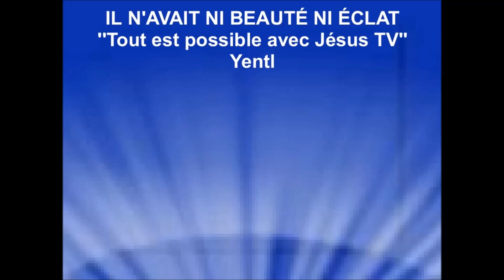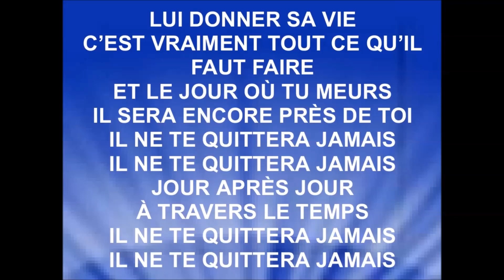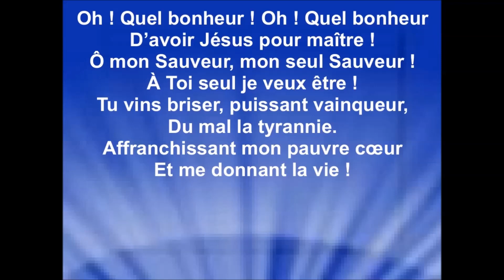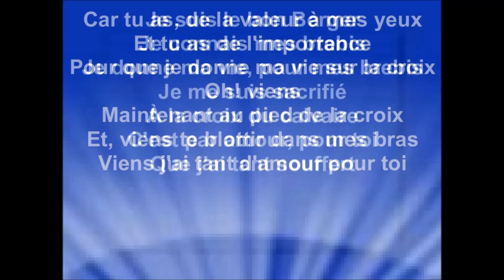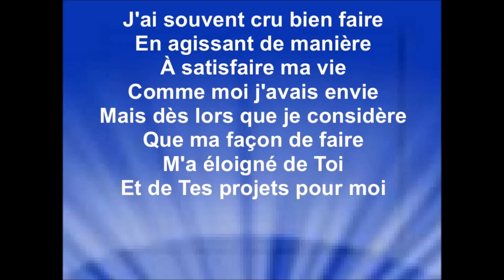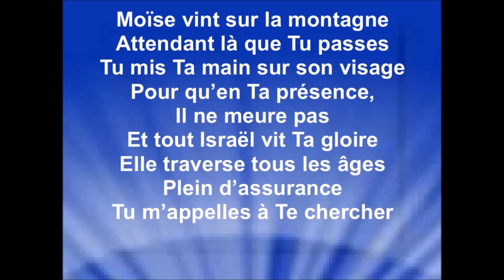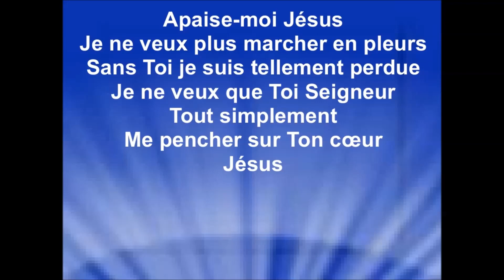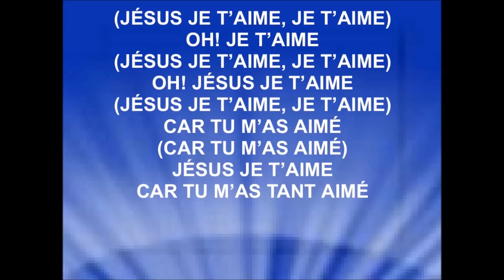COMPILATION JÉSUS MON PREMIER AMOUR - Vol. 3 - NOVEMBRE 2022 1h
00:00:00 - 00:04:34 IL N'AVAIT NI BEAUTÉ NI ÉCLAT - Yentl
00:04:35 - 00:08:38 IL NE TE QUITTERA PAS - The Kry
00:08:39 - 00:11:38 JAMAIS JE N'AURAI LES MOTS SUFFISANTS - Cosane kimi
00:11:41 - 00:15:11 JE CONNAIS UN PAYS - Danielle Bertrand
00:15:13 - 00:18:48 JE L'AI TROUVE - Irance Mamiela
00:18:49 - 00:23:29 JE M'ATTENDRAI À TOI - la Chapelle Musique ft. S. Corn et M. Juarez
00:23:30 - 00:27:38 JE SUIS LE BON BERGER - Tuf
00:27:39 - 00:32:07 JE TE CHANTE (MEDLEY) - Famille Arbour
00:32:08 - 00:34:57 JE VEUX M'INCLINER - Kiwi & Barbara
00:34:58 - 00:39:01 JE VEUX TE LOUER - Jean-Paul Dimba
00:39:03 - 00:45:13 JE VEUX VOIR TA FACE - Spontané Thian & Mélissa
00:45:14 - 00:49:29 JE VEUX VOIR TON VISAGE - Roxane
00:49:30 - 00:53:06 JÉSUS CALME LA MER - Nordy & Bonheur
00:53:07 - 00:58:22 JÉSUS JE T'AIME - Joane St-Hilaire (version révisée)

Droits d'auteur
Je m'attendrai à toi
La Chapelle Musique
Passage incluant le contenu : 18:49 - 23:30
Aucune restriction
Il ne te quittera pas
The Kry
Passage incluant le contenu : 4:34 - 8:40
Aucune restriction